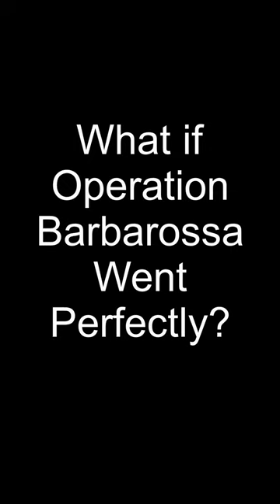What if Operation Barbarossa went Perfectly?